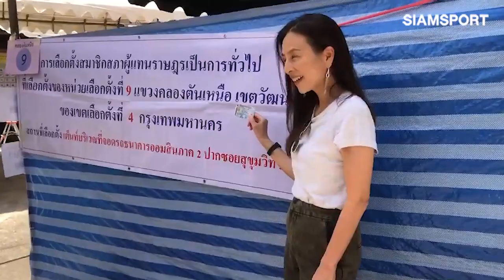"มาดามแป้ง" นวลพรรณ ล่ำซำพร้อมเชิญชวนแฟนบอลให้กำลังใจขุนพลทีมชาติไทยชุดซีเกมส์ คว้าเหรีญทองให้ได้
"มาดามแป้ง" นวลพรรณ ล่ำซำ ผู้จัดการทีมชาติไทยชุดใหญ่ ออกมาใช้สิทธิ์เลือกตั้งที่ หน่วยเลือกตั้งที่ 9 แขวงคลองตันเหนือ เขตทวีวัฒนา พร้อมเชิญชวนแฟนบอลให้กำลังใจขุนพลทีมชาติไทยชุดซีเกมส์ คว้าเหรีญทองให้ได้